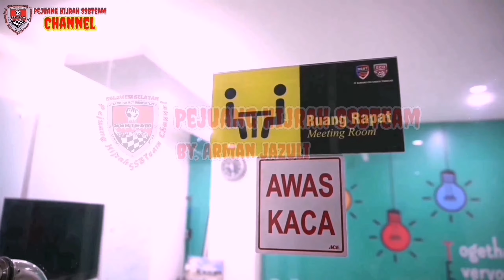Maa Syaa Allah 23 Tahun Mengalami Penyakit Paru2 Alhamdulillah Dengn Konsumsi B-Maxx Berangsur Pulih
Testimoni B-maxx,23 Tahun Mengalami Penyakit Paru Paru & Sudah Berobat Kemana2 Belum Ada Yang Cocok & Alhamdulillah Setelah Konsumsi Produk B-maxx Secara Teratur, Alhamdulillah Sudah Mulai Pulih, Nafsu Makan Sudah Ada & Tidur Sudah Enak..!!

🄱-🄼🄰🅇🅇  Sinergi HERBAL untuk meningkatkan STAMINA agar hidup lebih best maksimal. Insya Allah Bermanfaat untuk :

1. Menyeimbangkan hormon dan meningkatkan kinerja tubuh
2. Menjaga kesehatan reproduksi baik pria maupun wanita
3. Membantu istirahat yang berkualitas guna mendukung perbaikan sel yang rusak
4. Meningkatkan stamina dan menjaga mood
5. Mengatasi gangguan maag dan nyeri haid
6. Mengobati radang sendi dan mencegah pengeroposan tulang
7. Melancarkan Buang Air Besar dan Buang Air Kecil
8. Meredakan sakit kepala, nyeri gigi
9. Melegakan pernafasan untuk keluhan sesak nafas
10. Mempertahankan sistem imunitas tubuh